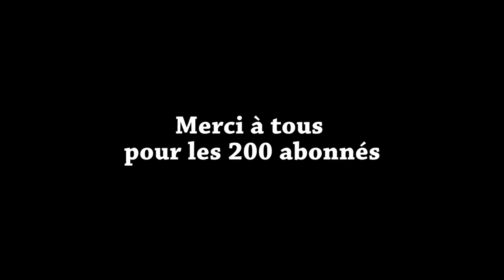║Merci║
J'ai lancé cette chaîne youtube pour partager ce que j'aime. Je ne savais pas si ça allait fonctionner et, franchement, j'ai eu peur au début.

Puis est venu le palier des 100 abos! Un premier pas important qui m'a montré que je m'améliorais enfin. Après tout ce temps, vos conseils, vos commentaires et vos encouragements m'avaient permis d'avancer.

Et aujourd'hui, en continuant de suivre vos avis, j'atteins la barre des 200 abos! Plus que le chiffre, ça veut dire que j'arrive à vous convaincre grâce à mon travail et ça fait vraiment du bien.

Encore une fois merci à vous qui me suivez derrière vos écrans peut-être depuis le début, peut-être depuis peu, et sans qui tout ceci ne serait pas aussi beau.